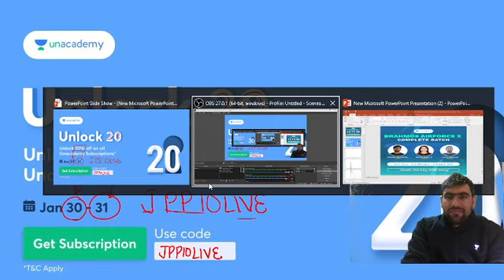offer for 30,31 jan